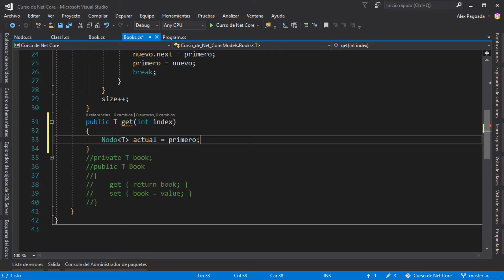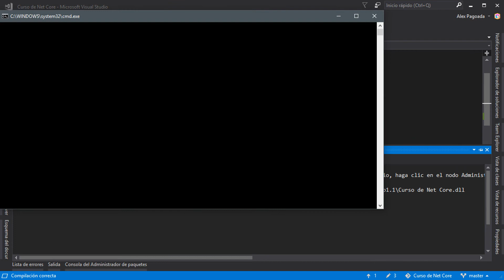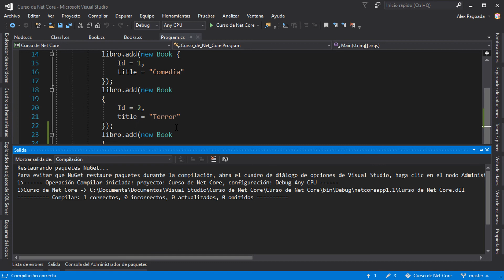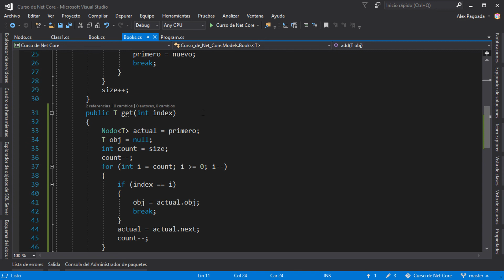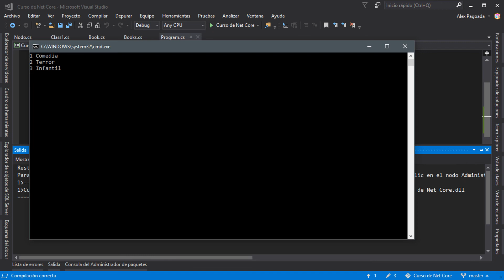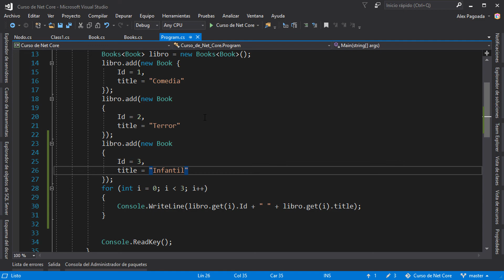Curso de C# .NET Core desde cero Tipos genéricos #4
Curso de C#
Curso de C# .NET
Curso de C# .NET Core
Curso de C# .NET Core desde cero
Curso de C# .NET Core desde cero Tipos genéricos

Pistas de audio : Biblioteca de audio de YouTube